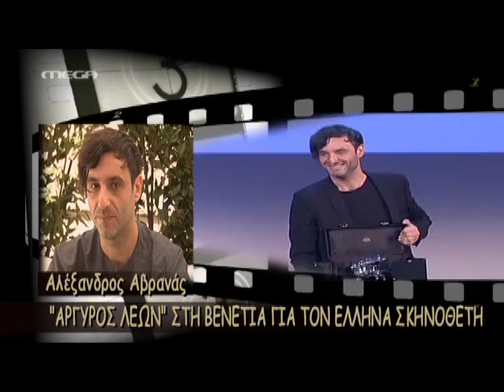NewsIt.gr: Διπλή διάκριση για το Miss Violence